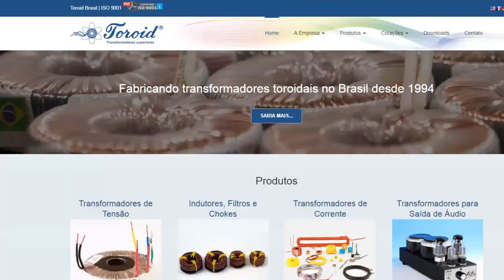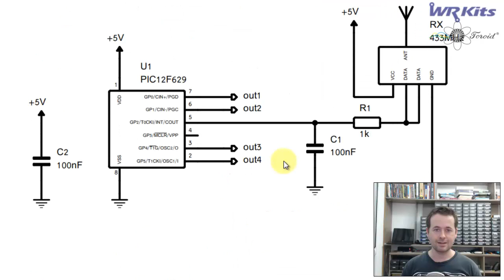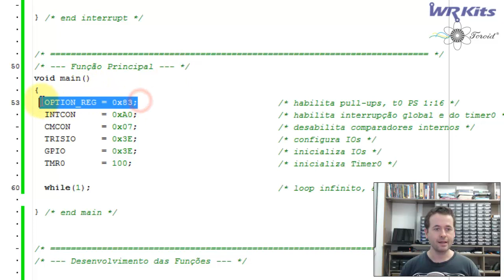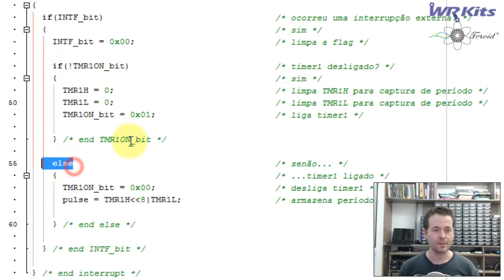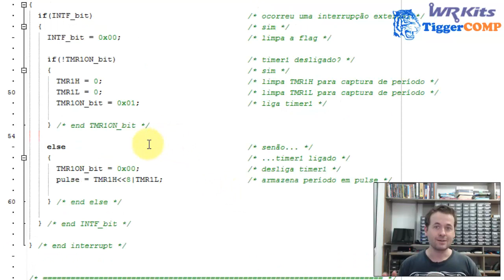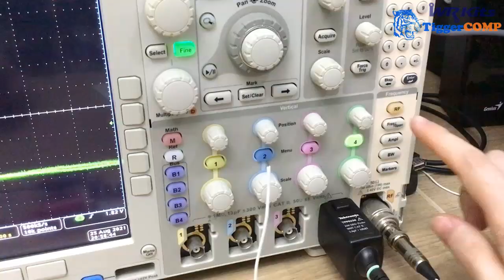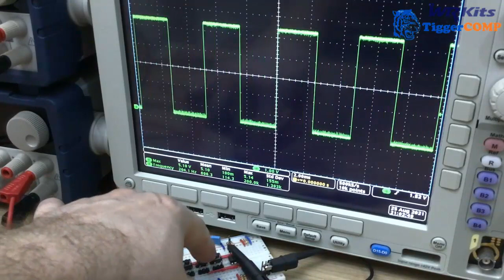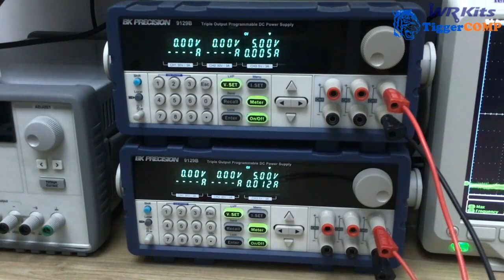RÁDIO CONTROLE DE 4 CANAIS | Vídeo Aula #395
Descrição do vídeo:

Vamos desenvolver um rádio controle com 4 canais utilizando os famosos módulos de 433MHz. WR Kits vídeo aula de Engenharia Eletrônica, a Clássica de Sexta.